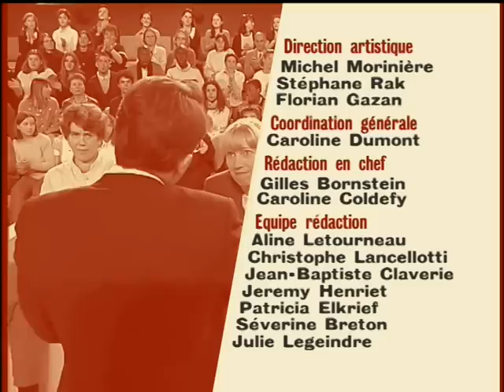Le bonheur est-il dans le pré ? - Ça se discute